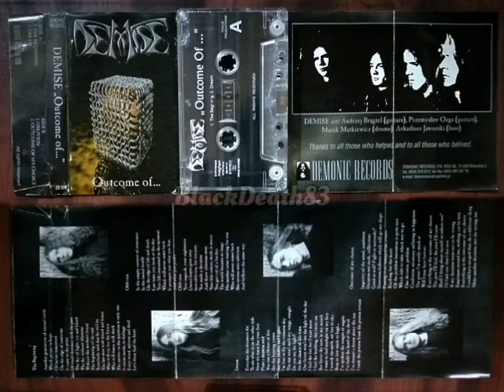DEMISE - Outcome of... (Demo 1996)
Melodic Black/Death Metal from Poland. Classic debut demo '96 and re-released on professional cassette by Demonic Records in 1998.

Tracklist:
(Side A)
1.The Beginning
2. Dream
(Side B)
3. Oblivion
4. Outcome Of My Choice

Demise are;
Andrej Bragiel (guitars)
Przemyslaw Ozga (guitars/voc)
Marek Matkiewicz (drums)
Arkadiusz Jaworski (bass)

Recorded at Selani Studio August '96
Engineered and mix by Andrzej Bomba
Cover design by Demon
Executive producer Grzegorz Demon Jakubowski & Demonic Records

FOR BEST AUDIO, BUY ORIGINAL!!

All rights held by the respective artists and labels. Support the scene, and buy original material.